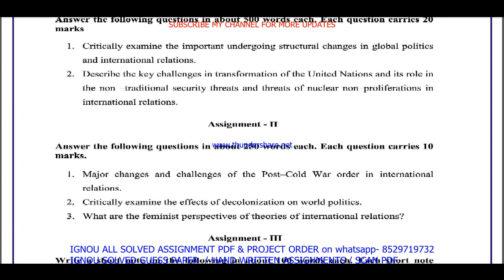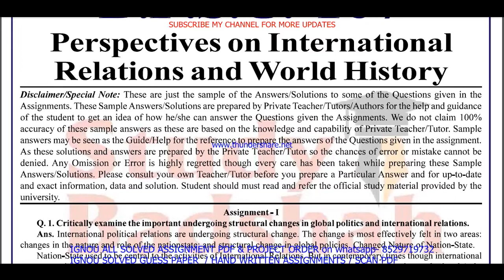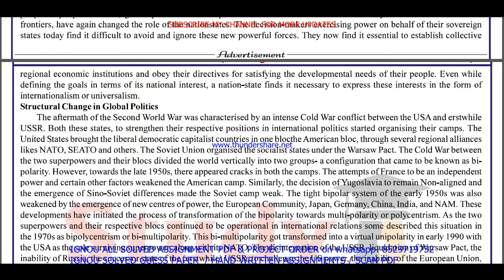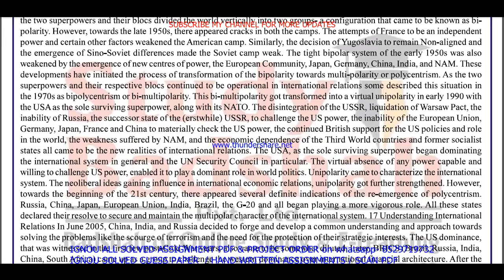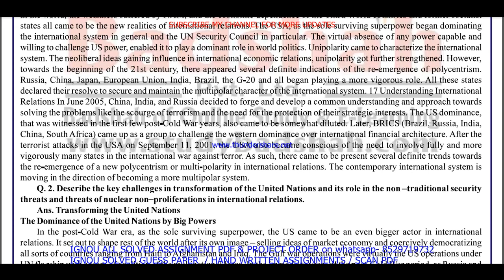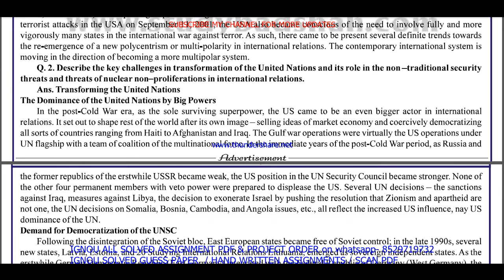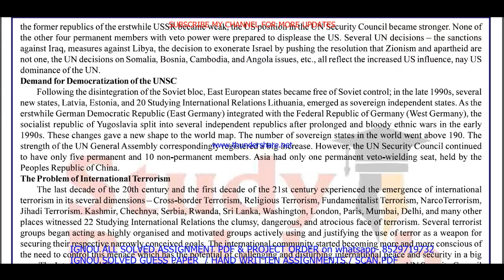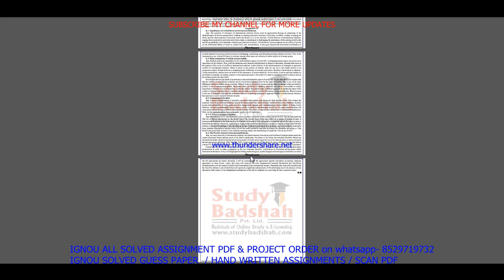bpsc 107 solved assignment 2022-23 / bpsc 107 solved assignment in English / ignou ba pol science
bpsc 107 solved assignment 2022-23 / bpsc 107 solved assignment in English / ignou ba pol science solved

bpsc 107 solved assignment,
bpsc 107,
bpsc107,
bpsc 107 assignment 2022-23 in English,
bpsc 107 solved assignment in English,
bpsc 107 solved  assignment pdf download,
bpsc 107 assignment 2023 in English,
bpsc 107 ignou assignment,
ignou ba pol science solved assignment 2022-23,

ignou ba pol science assignment 2022-23,
ba pol science assignment 2022-23 in English,
ignou ba pol science hons solved assignment in English,
ba pol science solved  assignment pdf download,
ignou ba pol science solved assignment 2022-23 in English,

ignou,
ignou bpsc 107,
bpsc 107 solved assignment 2023 in English,
bpsc 107 handwritten assignment pdf 2022-23,
bpsc 107 ignou assignment with answer,
bpsc 107 assignment 2022-23 solved,

bpsc 107 solved assignment 2024 in English,